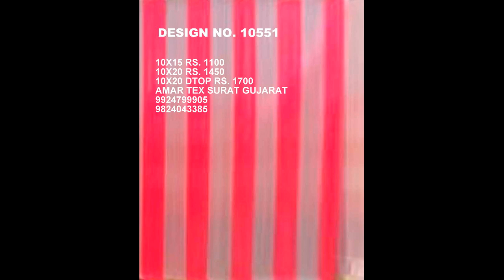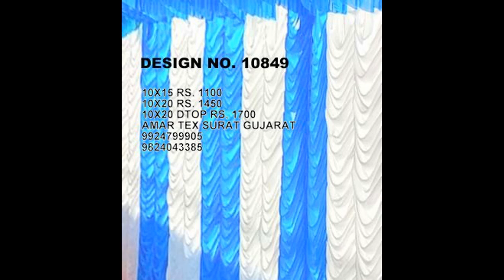indian parda design for tent, 9924799905 SURAT GUJARAT AMAR TEXITLE